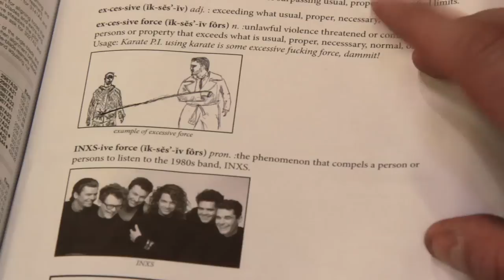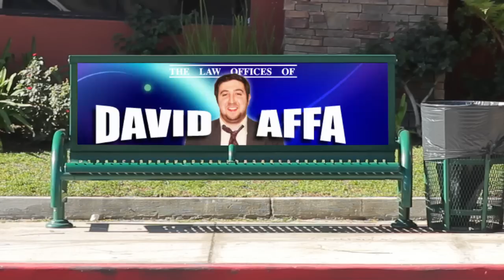Karate P.I., Episode 3 - The Lawyer's Case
John Karate faces down the law and a lawyer.